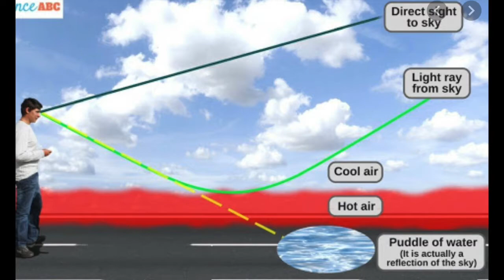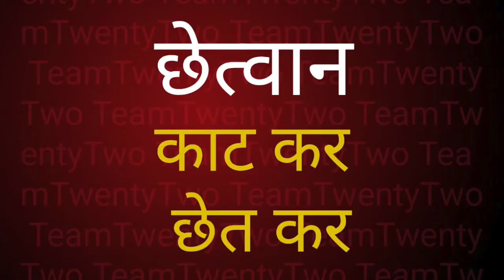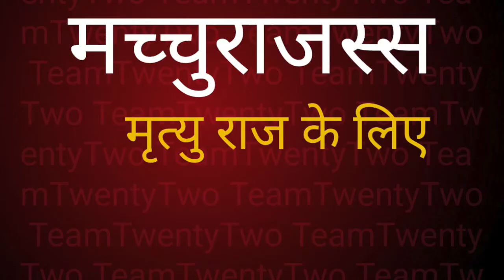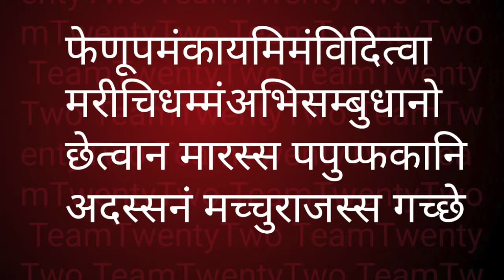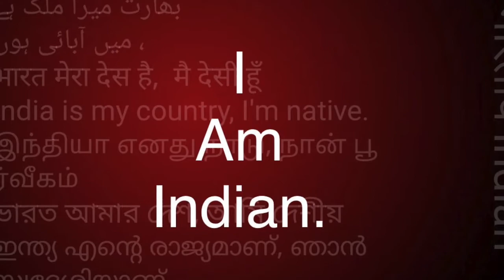Dhammapada 46 /धम्मपद/دھمپاڈا/ダンマパダ/ ধম্মপদ/ ધમ્મપદ/ ಧಮ್ಮಪದ/ਧਾਮਪੱਦਾ/Sudhir Raj Singh/Team Twenty Two